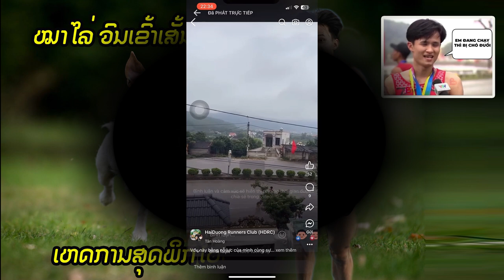Nguyen Trung Cuong ນັກແລ່ນຊາວ ຫວຽດນາມ ຖືກໝາໄລ່ ຈົນເລັ່ງສະປີດເຂົ້າເສັ້ນໄຊໄວເກີນກໍານົດ